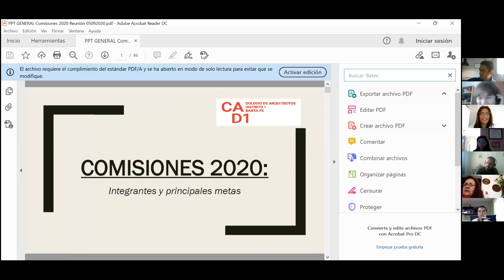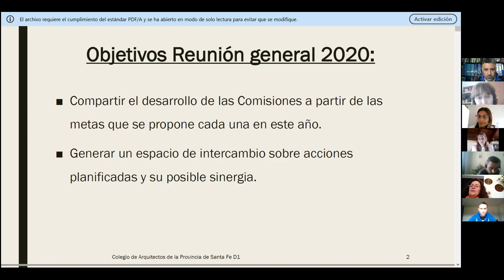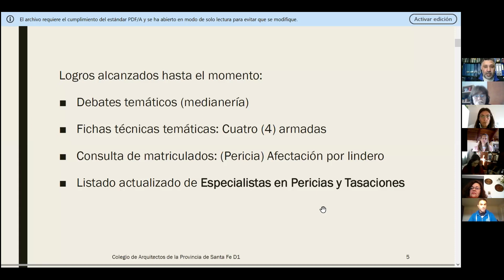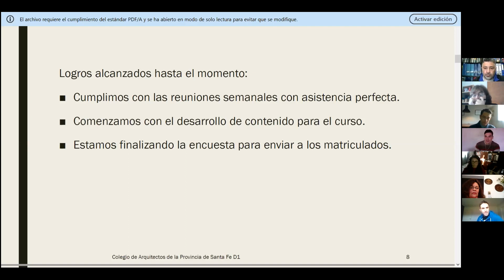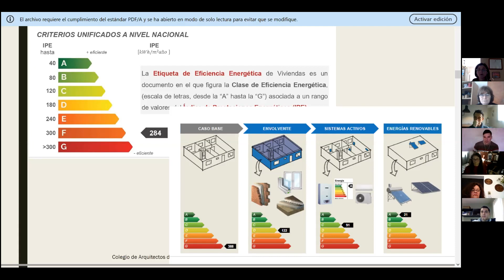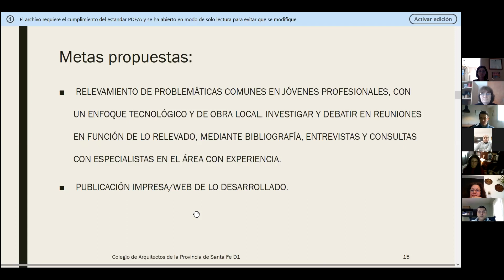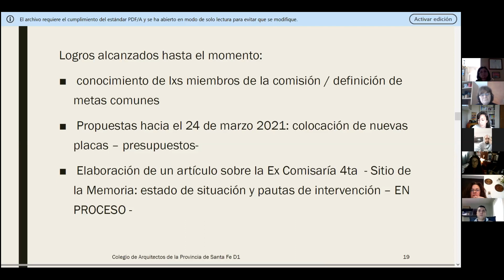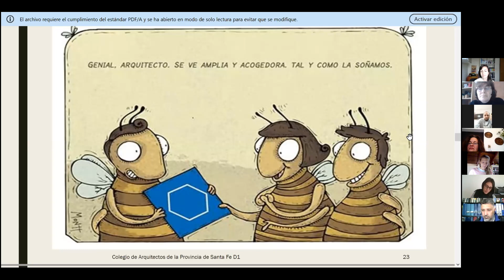Primera parte - Reunión general de Comisiones D1